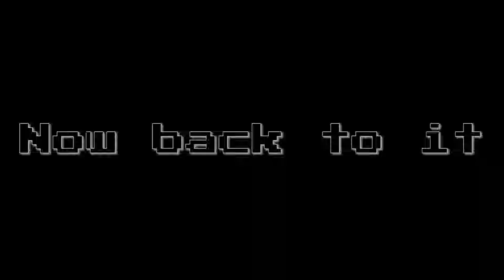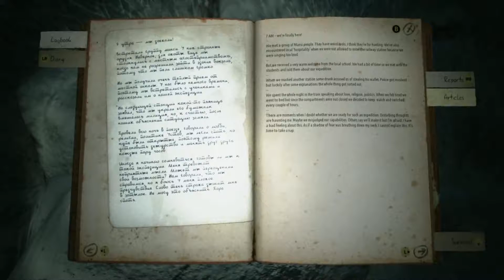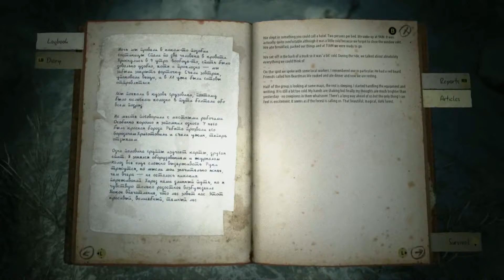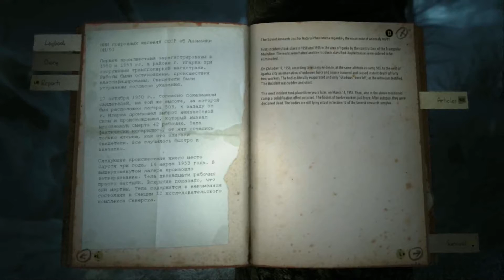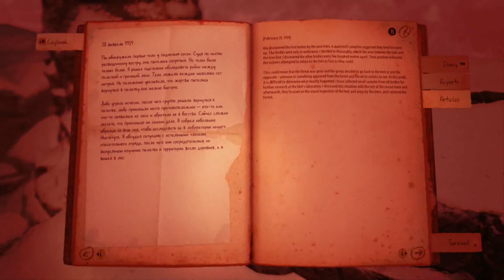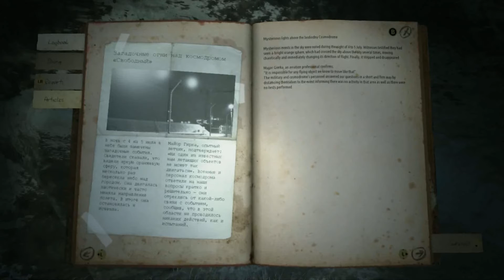Spooky Adventure: Kholat pt. 2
The BAG Party is back in the blizzard. Don't miss out on exciting adventures with the fire people, and orange fog.